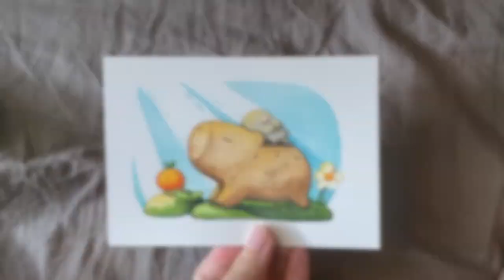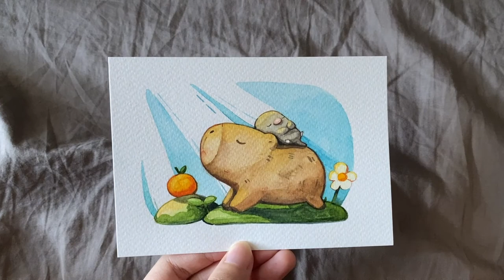Draw with me at a coffee shop ☕️ holbein watercolor capybara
Hi hi! This week I'm sharing a video of my painting of capybara
Been really productive this week and has been communicating with the manufacture a lot, so I don't have a lot of studio content :p I hope you guys would like this "no talking just drawing" kinda video~ Make sure to tell me how you guys feel!

Jenny